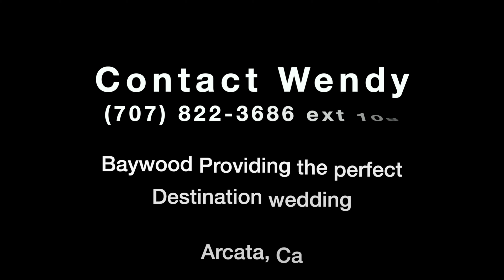Baywood Wedding Revised